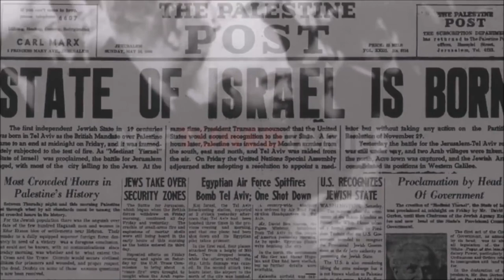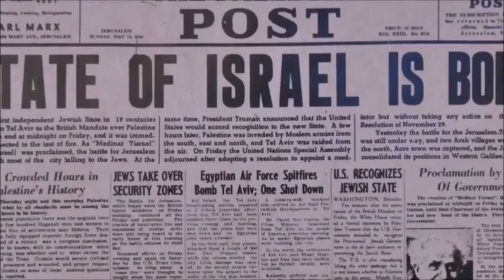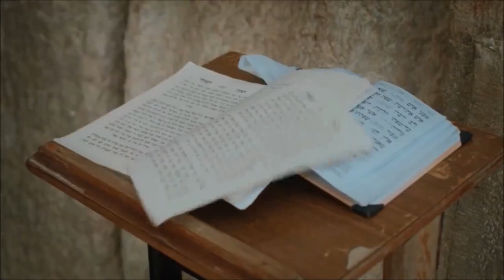Signs in the Heavens Blood Moon